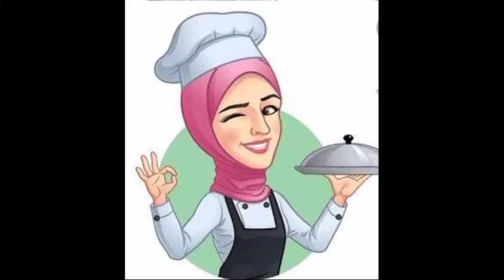എരുന്ത് കറി# ഹോ എന്തൊരു ടേസ്റ്റാ ഇതുണ്ടെങ്കിൽ വേറൊരു കറി വേണ്ട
കക്കയിറച്ചി സൂപ്പർ ടേസ്റ്റിൽ